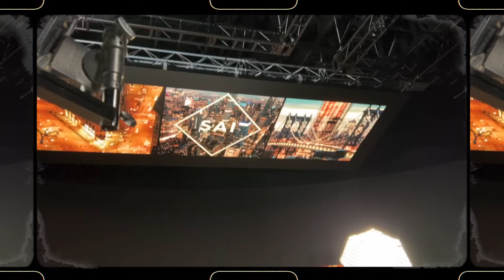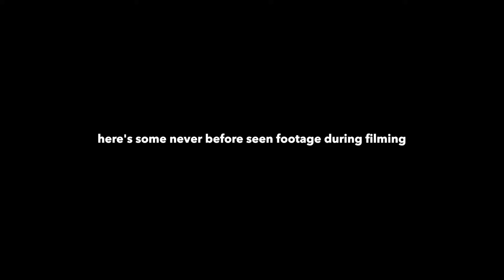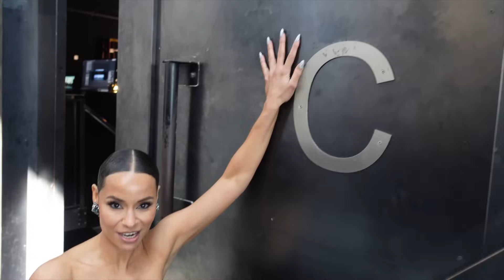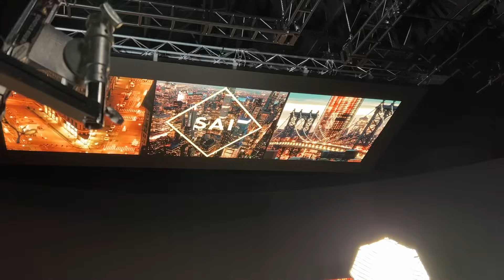Surprise I’m back! Life Update + Unseen RHONY Moments | vlogmas day 1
Wooohooo!! I'm back ScoutFam and it feels great :) I've missed vlogging so much and I decided to come back strong with Vlogmas. No promises for daily videos however I'll try and kick out 1-3 a week. There is so much to catch you up on but today's vlog is just a quick life update and some never-before-seen footage during RHONY filming.

Thanks for tuning into today's video and leave me a comment on anything you'd like to see throughout the month.

xo!!

MY FAVORITE ITEMS BELOW

CAMERA EQUIPMENT:

FAVORITE KITCHENWARE:

VEGAN COOKBOOKS:

HOME ORGANIZATION ITEMS:

ALL THINGS ADAPTOGENS:

SKIN + GUT SUPPLEMENTS:

I'm Sai De Silva an energetic fashion content creator and mother of two from NYC.  We share videos about family, fashion, and beauty. Our content feels sometimes glamourous with a side of chaos and humor.  We never take ourselves too seriously and love to laugh.

XO,
Sai